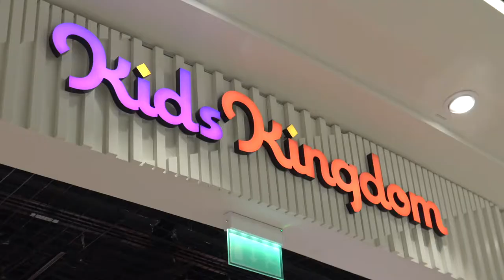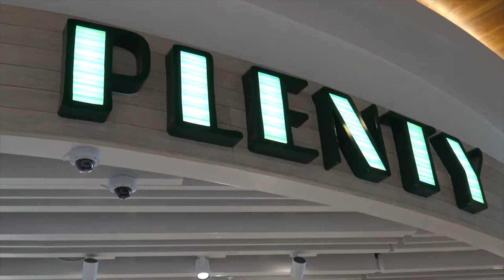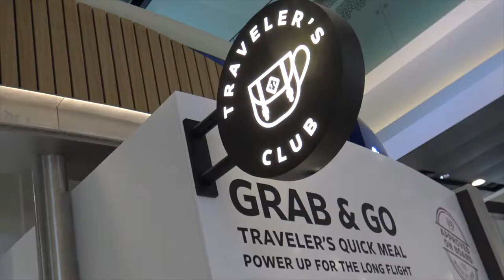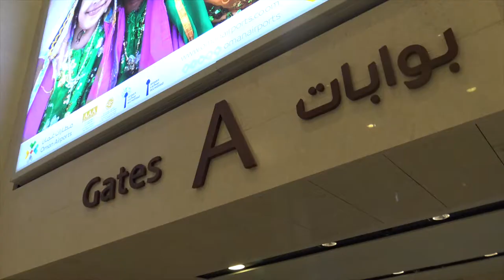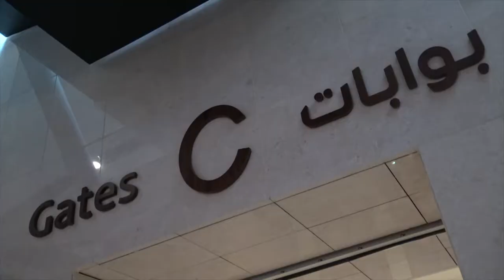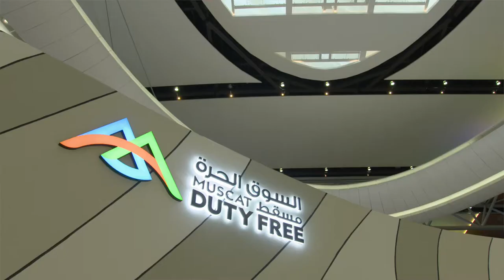Aimen Al Hosni